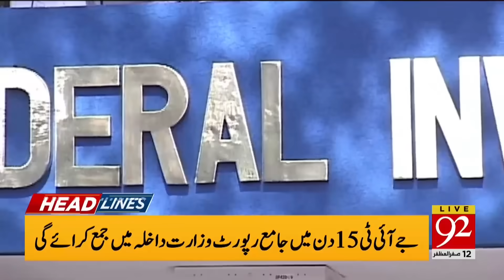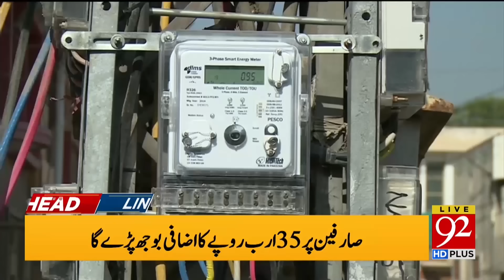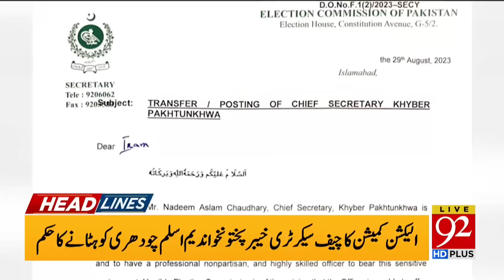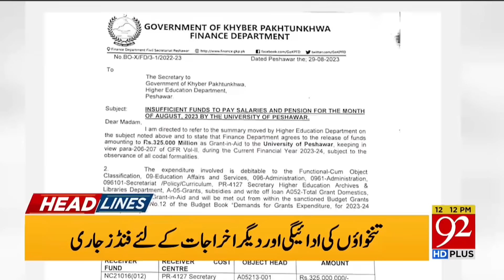92 News Headlines 12 PM | Current Situation of Attock Jail! | 30 Aug 2023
92 News Headlines 12 PM | Current Situation of Attock Jail! | 30 Aug 2023